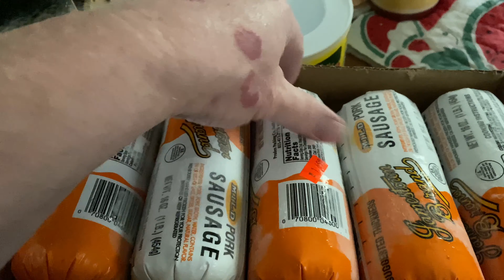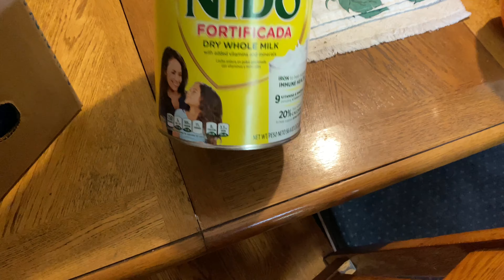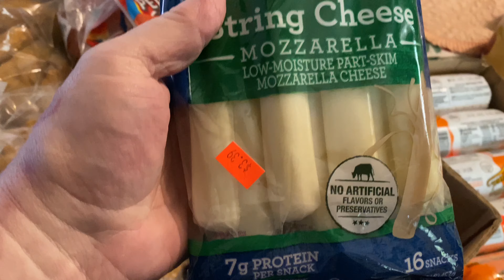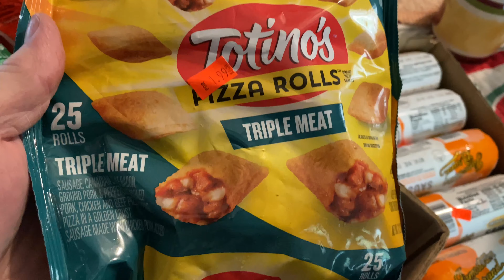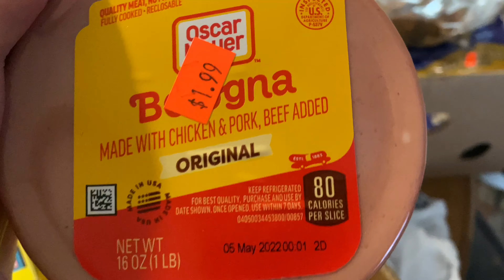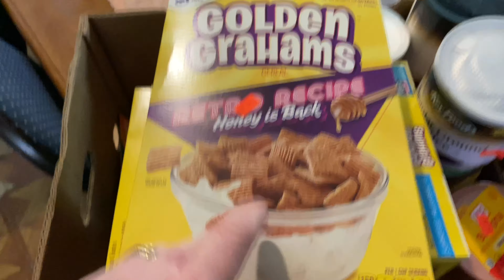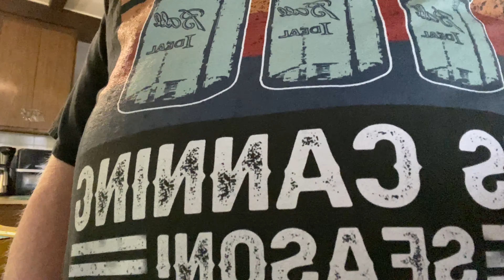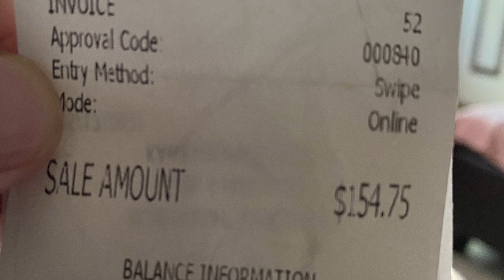👴 It’s my shopping haul this month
I hope you enjoy some of my shopping haul today for the month of May I will go tomarrow to pickup my eggs, and tea mix maybe 🤔 but that’s all for this month , I bought more expensive things then normal because I bought more of the normal things I need last month so it freed me to buy more stockable stuff to put away! Get ready people hard times, they are a comin!!!